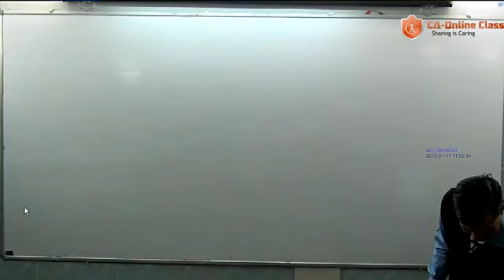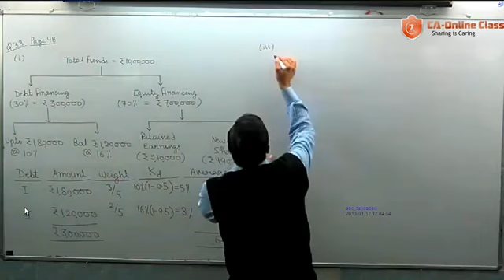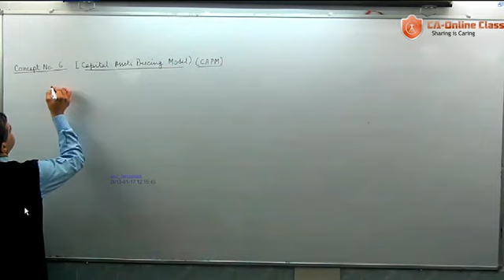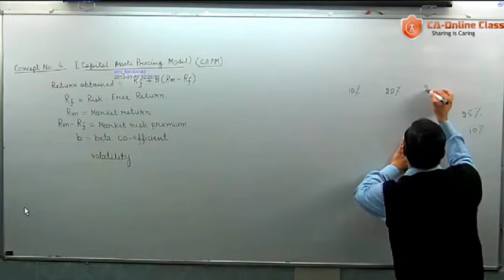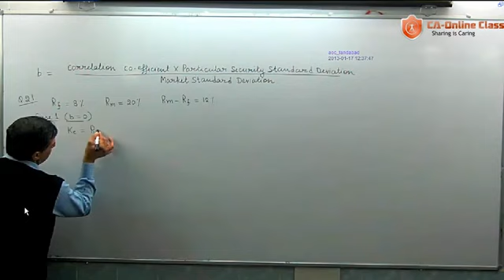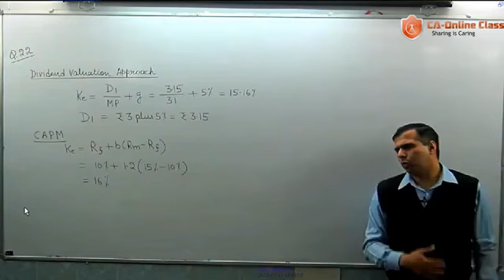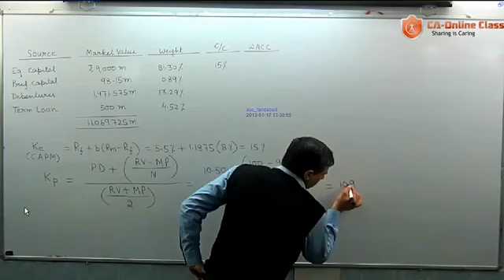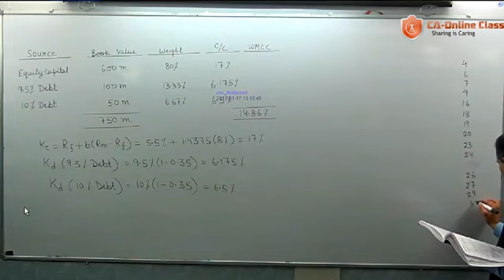CA IPCC Financial Management Class 37 Cost Of Capital